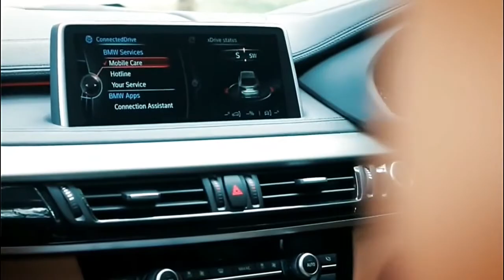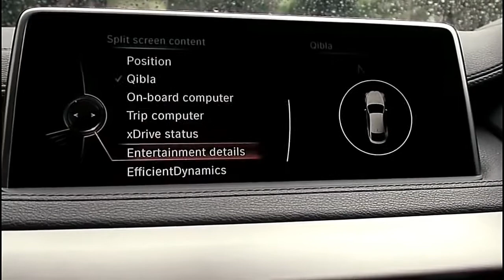2017 BMW X6 Twin Power Turbo Top Reviews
2017 BMW X6 Twin Power Turbo Top Reviews
2017 BMW X6 Twin Power Turbo Top Reviews
2017 BMW X6 Twin Power Turbo Top Reviews

This one of a kind "turn around stream" 4.4-liter TwinPower Turbo V-8 has been overhauled with Valvetronic, the throttle-less admission framework BMW. It works working together with High Precision Direct Injection and two twin-scroll turbochargers, situated over the motor, to convey 445 hp and 480 lb-ft of torque.